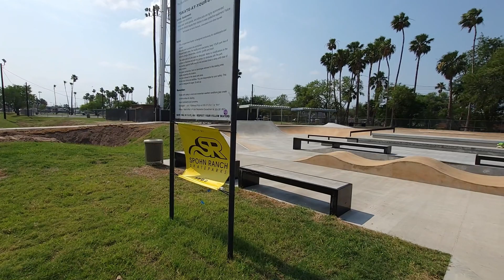THE OLD and NEW Edinburg Skatepark with MY my pal Scout. Texas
THE OLD and NEW Edinburg Skatepark in this video with MY my pal Scout. Texas